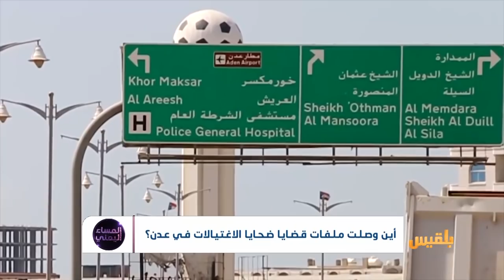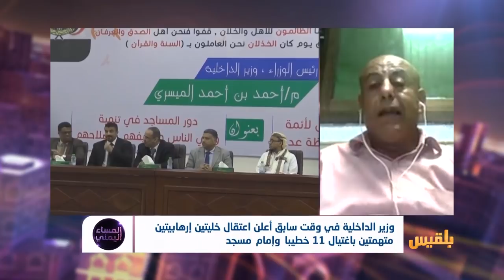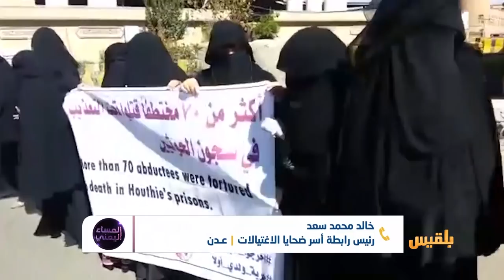المساء اليمني |أسر ضحايا الاغتيالات بعدن تلجأ للقضاء.. خطوة أولى لتحقيق العدالة| تقديم: وجيه السمان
ا تكاد تجف دماء ضحايا الاغتيالات حتى تتلاشى معها الاهتمامات والإدانات وأشكال التعاطف وردود الفعل الغاضبة، ووحدهم ذوو الضحايا من يواصلون مشوار البحث عمن يقف خلف الاغتيالات لتقديمه للعدالة.
رابطة أسر ضحايا الاغتيالات بعدن، أعلنت استعدادها لتقديم عدد من ملفات ضحايا الاغتيالات إلى القضاء
إذ قال المهندس خالد محمد سعد رئيس الرابطة، إنهم عقدوا لقاءات مع القاضي الدكتورعلي ناصر سالم، رئيس مجلس القضاء الأعلى ووزير العدل علي هيثم الغريب لمناقشة الملفات المزمع تقديمها للقضاء، و دور الرابطة الإنساني والحقوقي تجاه أسر ضحايا الاغتيالات.
ما أهمية تقديم ملفات ضحايا الاغتيالات للقضاء؟
وهل سنشهد في المستقبل القريب مرحلة الكشف عن خلايا الاغتيالات ومن يقف خلفها؟
أم سيجمد هذا الملف كما جمد كل شيء في عدن؟..